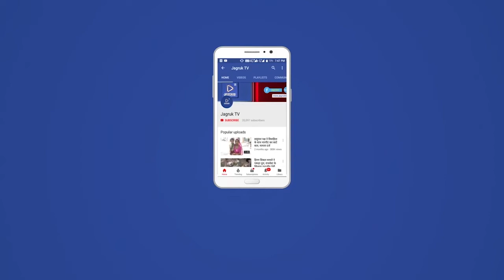सोजत : जिला कलेक्टर नमित मेहता को ज्ञापन सौपकर शीघ्र समस्याओ के निस्तारण की मांग की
सोजत रोड ओवरब्रिज पर तकनीकी खामियों के चलते होने वाली दुर्घटनाओ से आक्रोषित ग्रामीणों ने पंचायत समिति सदस्य अनिल कुमार व्यास के नेतृत्व मे जिला कलेक्टर नमित मेहता को ज्ञापन सौपकर शीघ्र समस्याओ के निस्तारण की मांग की |
                      जिला कलेक्टर नमित मेहता ने ग्रामीणों की संवेदनाओ को भलीभांति समझा और अधिकारियो से वार्ता कर समस्या को जल्द ही सुलझाने का आश्वासन दिया औवर ब्रिज को जल्द ही रोशन करवा देंगे |
इस मौके पर जिला कलेक्टर कार्यालय  पर दिलीप खाटेड, अनिल शर्मा, शिवचंद दाधीच, विजयसिंह, तुलसीराम बैरवा
संजय सिंह, लक्ष्मण सिंह, महेंद्र सांखला,सत्यनारायण सैन ,कमल सोनी उपस्थित रहे|